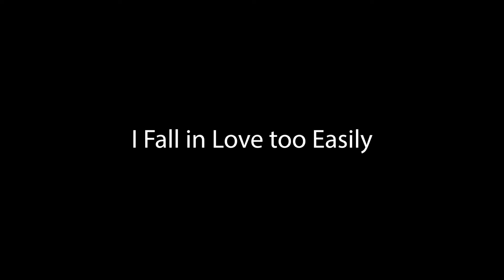I Fall in Love to Easily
Recorded April 10th as part of a campaign to raise money for the staff at the Royal Room (Seattle) during the days of Covid-19.

I was working on a take of a tune of mine, and needed a break.